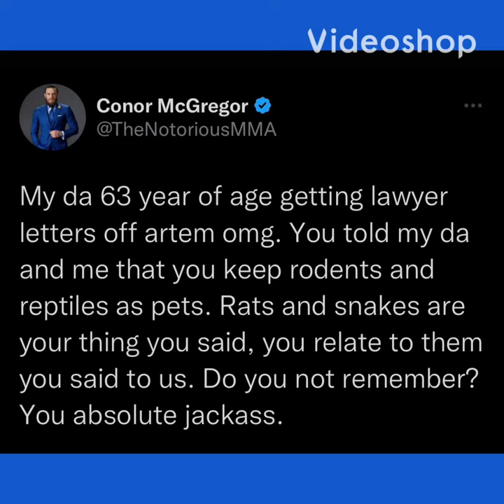Conor Mcgregor deleted voice note to Artem Lobov